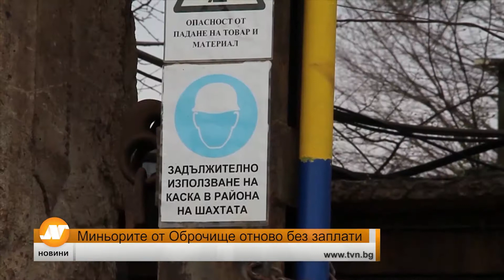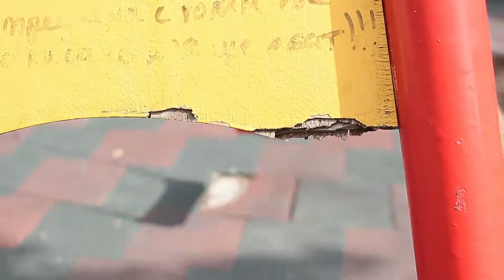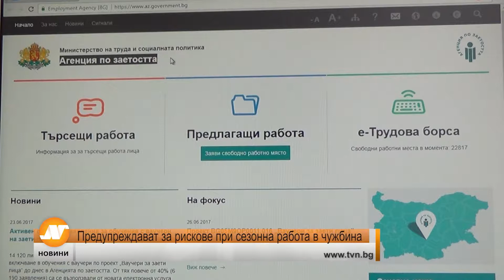Емисия новини 21:30 часа Добрич 3 юли